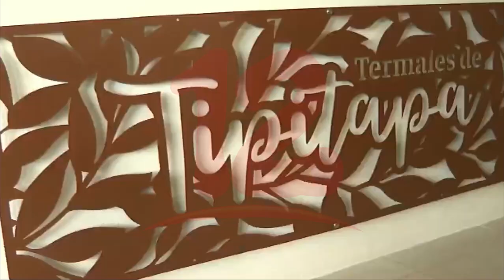Noticias12Nicaragua Tipitapa un excelente destino turístico para disfrutar en familia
Tipitapa un excelente destino turístico para disfrutar en familia